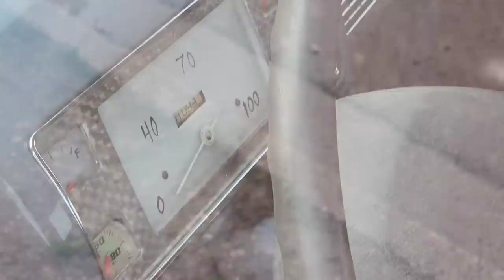Five Days To North Dakota // Money Pit With More Issues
Five days to Devils lake north dakota with my bud, my son.